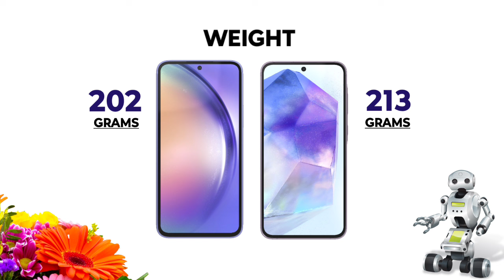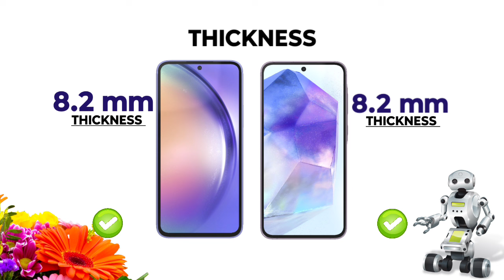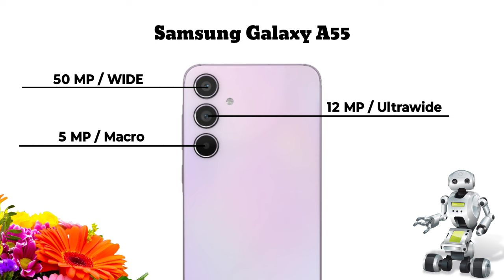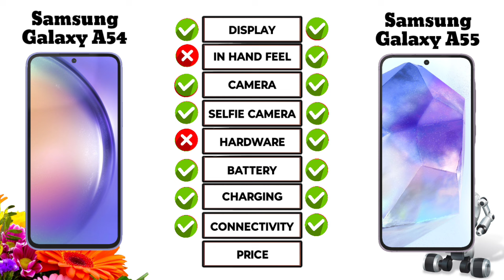Samsung Galaxy A54 Vs Samsung Galaxy A55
Video Chapter

00:00 intro
00:07 Display
00:50 Hand Feel
01:18 Platform
02:10 Camera
02:38 Battery
02:56 Connectivity
03:36 Price
03:47 Result